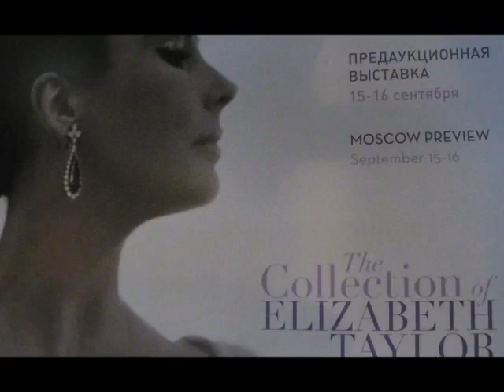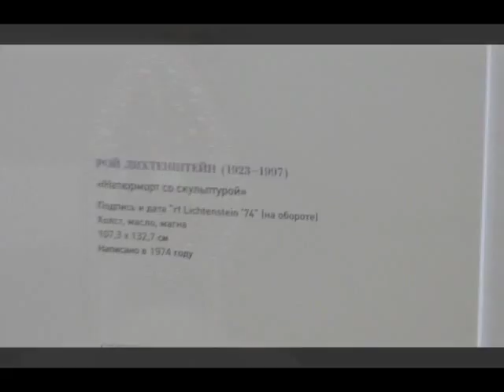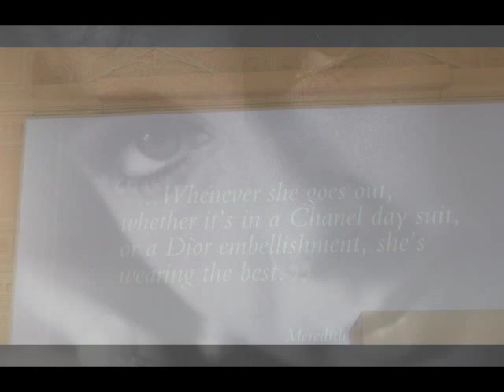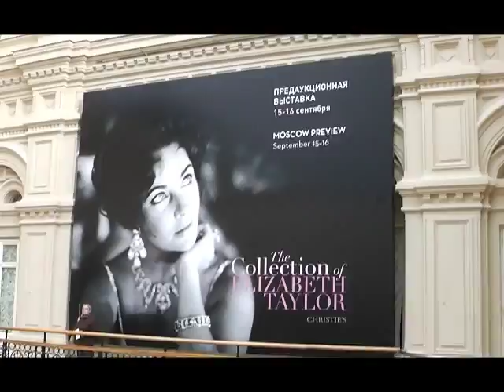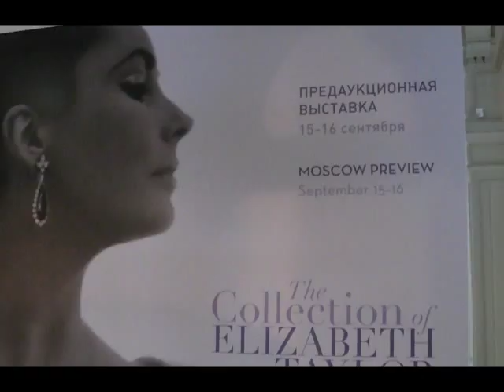Liz Taylor's collection in Moscow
Elizabeth Taylor's collection of jewellery, art and clothing.
The 3-month tour starts in September and includes stops in Moscow, London and Dubai before the items will be sold at an auction in New York.

"This collection of her many cherished possessions will bring us closer to the essence of ElizabethTaylor's unique spirit, and promises to inspire admiration, delight and, at times, sheer wonder in all who come to see it."
Booking.com - самый популярный в мире интернет ресурс по бронированию ОТЕЛЕЙ, HOTELs
БИЛЕТЫ, ТУРЫ и ЭКСКУРСИИ - самые захватывающие мероприятия в любой точке мира БЕЗ ОЧЕРЕДЕЙ
Autobus.Travel - уникальный сервис бронирования и покупки АВТОБУСНЫХ билетов по России, СНГ и Европе
Auto Europe - широкий выбор АРЕНДНЫХ АВТОМОБИЛЕЙ более чем в 20000 станциях проката по всему миру
STAY IN TWO HOTELS INSTEAD OF ONE TO SAVE BIG. Switch once & save as much as 70%. Nightly.travel
Go City Card - туристическая карта-пасс, которая сэкономит путешественникам 55% от стоимости посещения достопримечательностей, музеев в 13 городах США, в Дубае и Сиднее